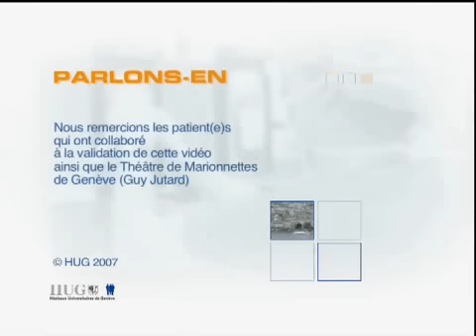L'examen d'ultrasons ou échographie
Cet examen est aussi appelé échographie, c'est une technique d'imagerie  employant des ultrasons. L'utilisation des ultrasons est quasiment sans danger, il n' y a pas d'allergie ni de contre-indication à cet examen.

L'échographie est une technique d'exploration du corps humain utilisant les ultrason. Les ultrasons sont émis à une fréquence élevée par des cristaux piézo-électriques contenus dans une sonde. Ils sont inaudibles et inoffensifs pour l'organisme, même le plus fragile.

Le médecin qui réalise l'examen vous précisera les vêtements qu'il faut enlever. Vous vous allongez sur un lit situé près de l'appareil d'échographie. Le médecin radiologue étale un gel sur la partie du corps qu'il doit examiner. Ce gel permet aux ultrasons de pénétrer directement dans le corps sans être arrêtés par l'air. En effet, les ultrasons sont arrêtés par une couche d'air, même très mince.

Réalisé par le service de la communication et le service de radiologie des HUG